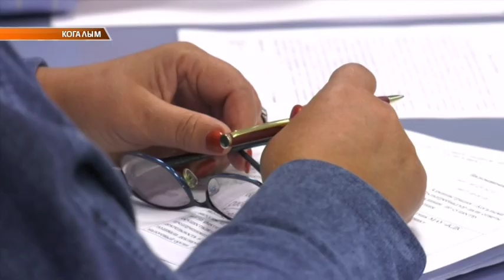Прием граждан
В Когалыме депутат тюменского областного парламента Инна Лосева и депутат думы города Андрей Ковальский провели совместный приём граждан. Подобные встречи в офисе партии Единая Россия проходят регулярно. Народные избранники консультируют жителей по различным направлениям. Подробности в материале.